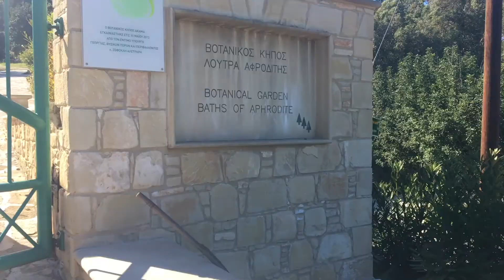Day Trip in Akamas Peninsula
11th of March

w/ Lorenzo, Nico, Cristina, Uri, Guilia, Andrei & Maria